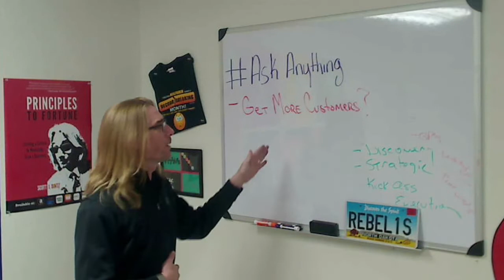What is the Best Way to get More Customers?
Simpler than you think. Treat your existing customers super super well! Treating your current customer well will beat any dollar amount that you throw at advertising. The better you treat your current customers, the more praise they will give your business and the more people they will tell about their good experience. Treat your existing customer really really well!